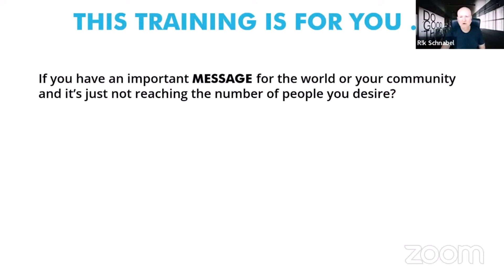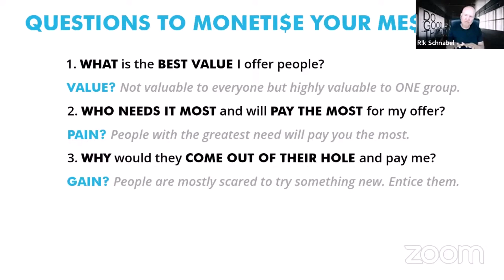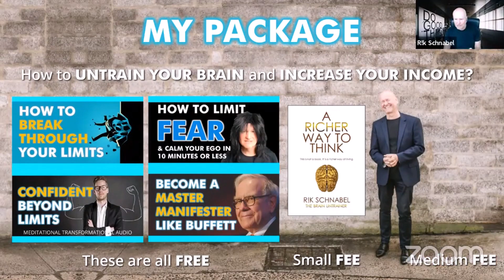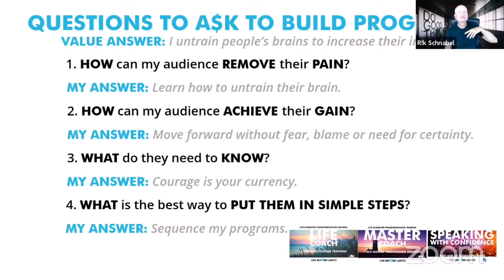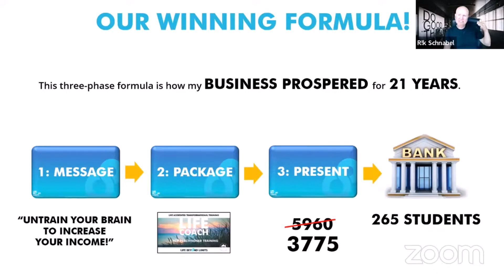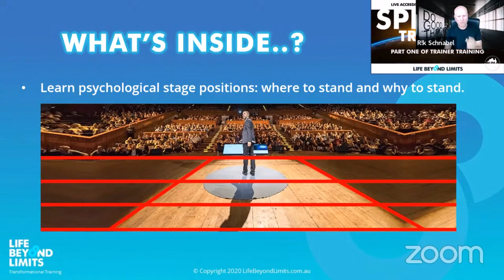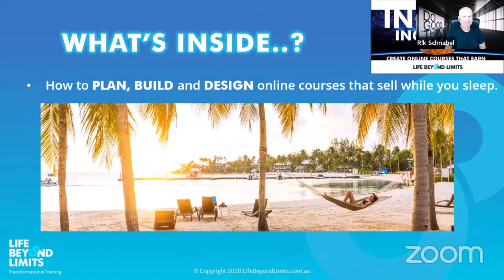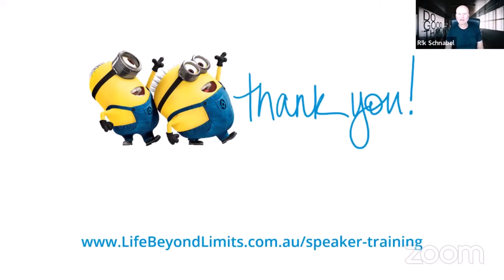So You Want To Be A Speaker - Here's a Smarter Way to do it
If you want to monetise your message and use speaking to sell, this is the video that you've been waiting for.

Since 2006, we at Life Beyond Limits have been teaching public speaking to influencers, coaches, trainers, authors and those wishing to grow their brand, influence and presence.

In this public speaking training webinar, R!k Schnabel shows you a system to help you to turn your talks into profits.

Plus at the end, he offers a way to do that and if it's still on the table - check out